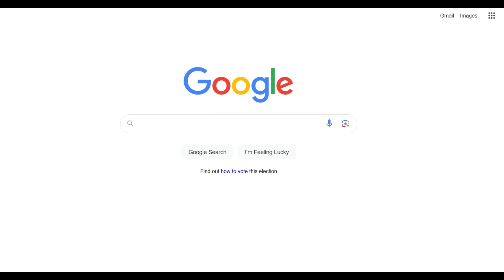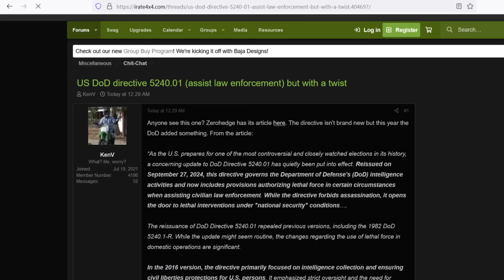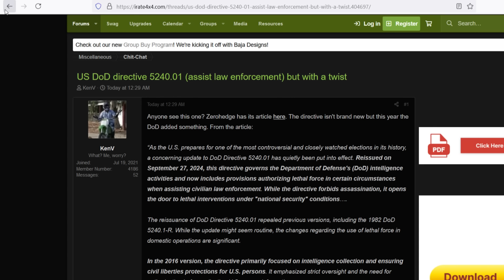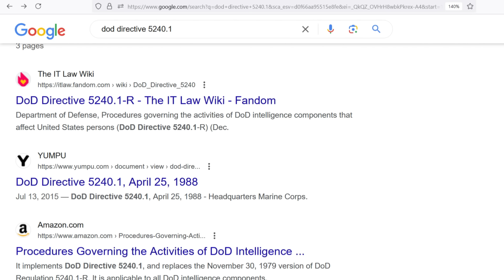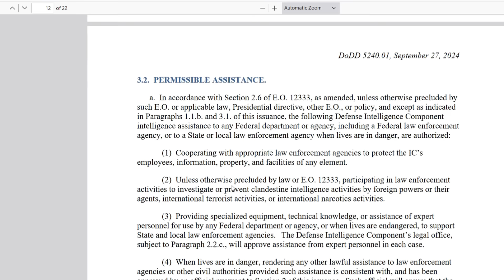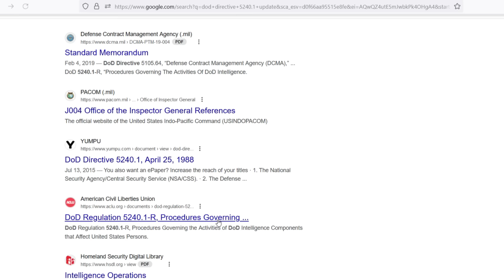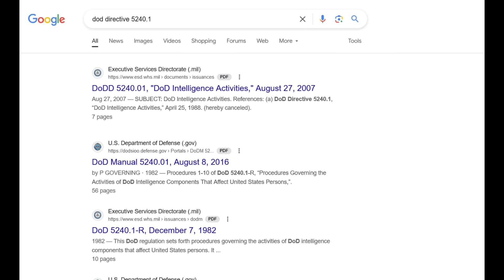Prepare! This Could Get Me Banned From Youtube! Military Kills US Civilians!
Military authorized to kill Americans? Mind-blowing information has been released in a Department of Defense directive allowing the Military to target United States Civilians?! How were we not made aware of this? Dod Directive 5240.01 Update